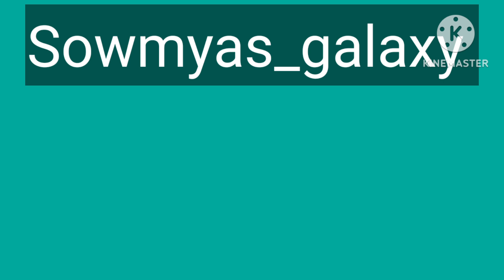simplekrosha103 sareekuchu kroshasareekuchu#@sowmyas_galaxy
howtomakesareekuchudesign simplekroshasareekuchu latestdesigns with or without beads krosha sareekuchu#kroshadesigns#crochet works#double krosha#trible krosha#borderkrosha